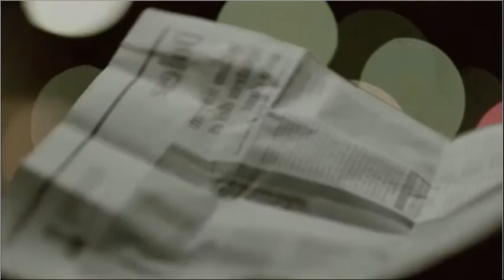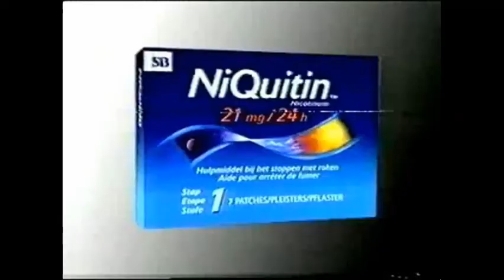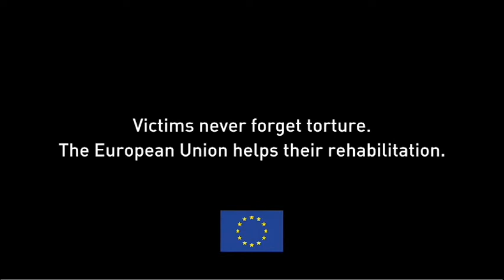Pierre Dherte (pubs showreel)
Montage de différentes publicités (TV, cinéma) avec Pierre Dherte